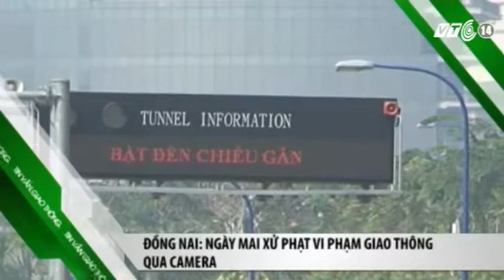VTC14_Tin vắn giao thông ngày 31.08.2014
(Truyền hình VTC14) - Tin vắn giao thông ngày 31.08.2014